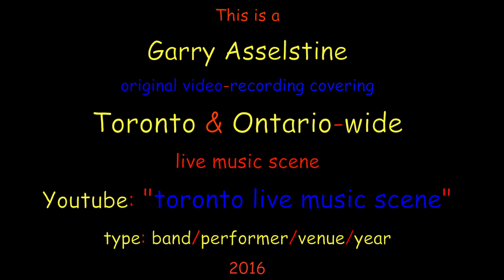Terry Gillespie: "Roadblock", Drifters Beach Bar, Negril, Jamaica 2016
Luddy Samms has started the annual, "International Blues on the Beach Jam Extravaganza " every January at his Drifters Beach Bar in Negril, Jamaica. Musicians from Jamaica, USA, UK, Germany, Poland & Canada jammed at this inaugural annual one day event.
Here is one of  the highlights of the one-day event held
January 31, 2016 on the world-famous 7-mile beach.

When Terry Gillespie was young he experienced first hand the music of Miles Davis, Howling Wolf, John Lee Hooker, Bob Marley & The Wailers, and The Rolling Stones. A question he asks himself every day  is: if I was one of my heroes, how would he do it? 'What Would Bo Diddley Do?"  A song I wrote a couple of years ago was about that exact thing.
Terry doesn't play 'covers' so much as he plays interpretations, allowing the original to be his first influence.  His music is Blues based. You could quote Willy Dixon "the blues is the root and the rest is the fruit'. In his case the rest is a mix of jazz, R&B, Reggae, Soul and African rhythms, music that caught the popular ear, reinterpreted for the now.
He also writes his own songs. There is already tones of music out there.  Given that, the first thing he does is look for a space in what is out-there already, a gab that he can fill with one of his tunes.

Terry loves to lead bands. It is probably what he is most good at. As a band leader he was influenced by performing in orchestras in his early years. He watched his heroes work with their bands. Miles Davis, Charlie Mingus and Howling Wolf all brought out the best in their bands, and he tries to do the same.